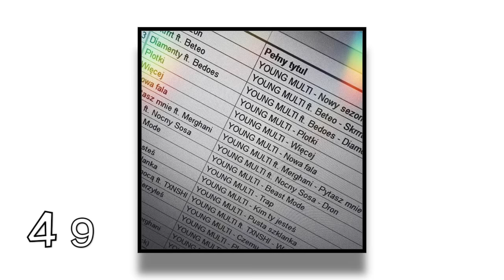Dawniej VS Dziś | 100 FAKTÓW O MULTI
W filmie 100 faktów o jednym z najpopularniejszych w ostatnim czasie raperów a zarazem youtuberze - MULTIM - czyli Michale Rychliku.  Znaliście te fakty? - twórca "plecak" oraz 'kim ty jesteś".

🎵► Muzyka:

🎵►► Muzyka w intrze i endingu
►Disfigure - Blank ( Official Video HD ) [NB MUSIC Release]
►Zedd feat. Foxes - Clarity (Muffoxx Edit)
W filmie wykorzystano zdjęcia z koncertów, internetu oraz sieci filmów yt ORAZ INSTAGRAMA

📌►Witaj na moim kanale. Zobaczysz tu porównania cenowe w jednych z najpopularniejszych sklepach internetowych ale i nie tylko. Pomoge Ci wybrać najlepsze dla twojego portfela - czyli najtańsze rozwiązanie !

👻 Snapchat ➛ gdzietaniej
📷 Instagram ➛ gdzietaniej